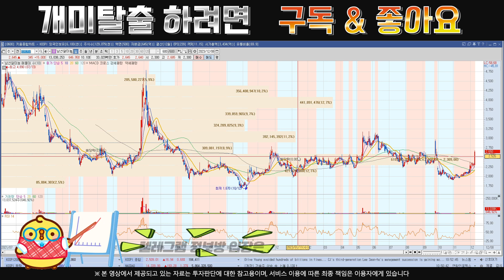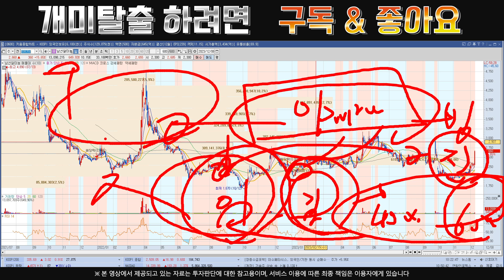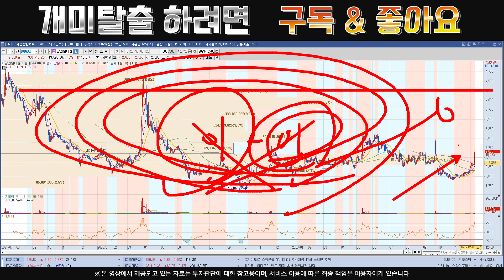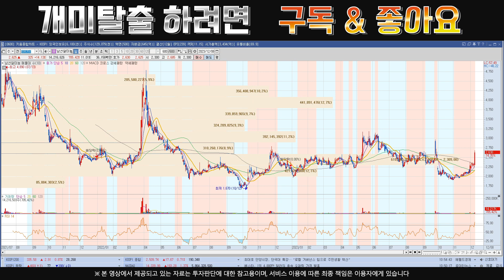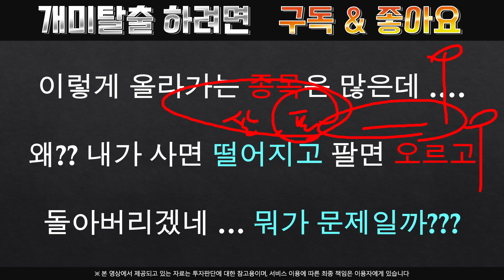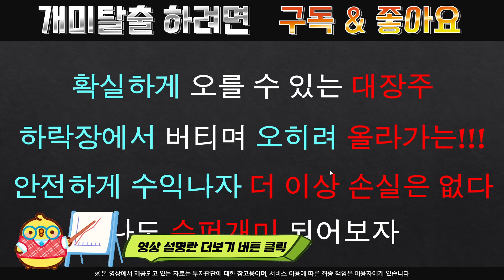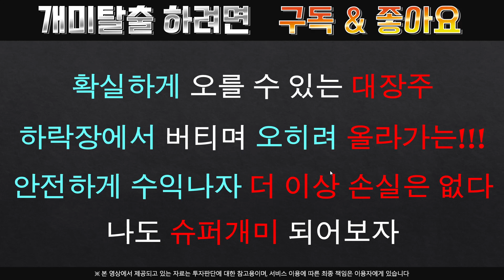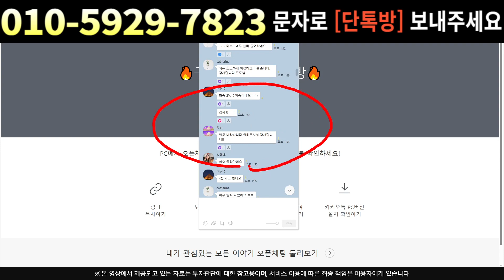[주식]남선알미늄 - 절대로 흔들리면 안돼요 이 '가격' 까지 버티세요